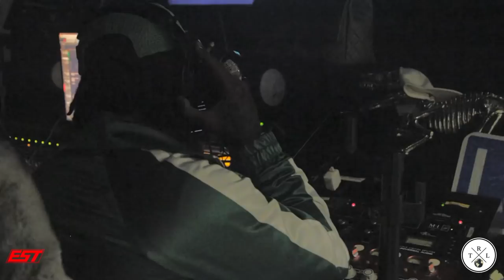EST Gee and 42 Dugg EveryBody Shooters Too/ Dead Wrong Recap Ft Yo Gotti MoneyBagg Yo(CMG TakeOver)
Behind the scenes view of TheRealLane